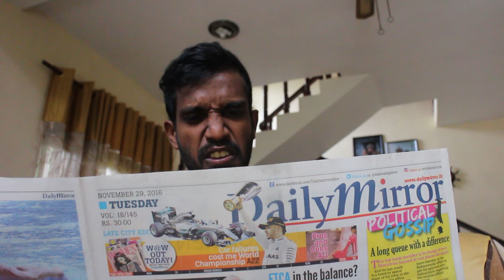Speaking English !!!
Speak in English at home if you want to learn !